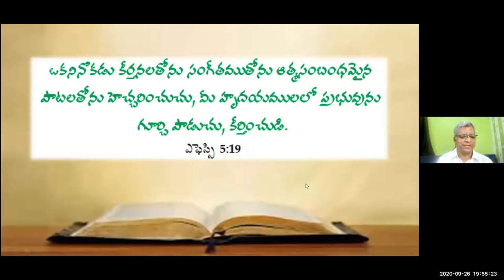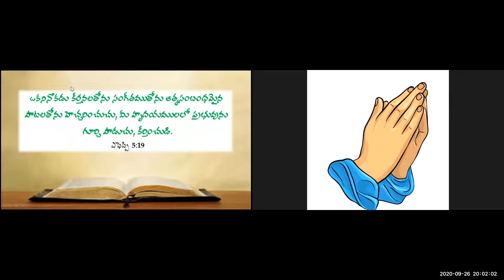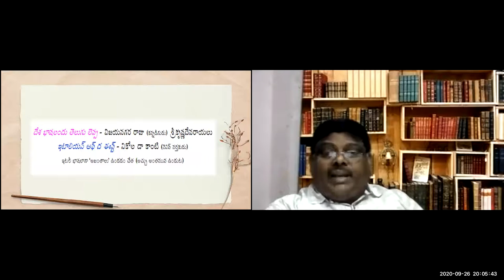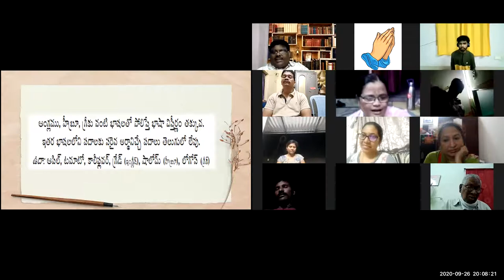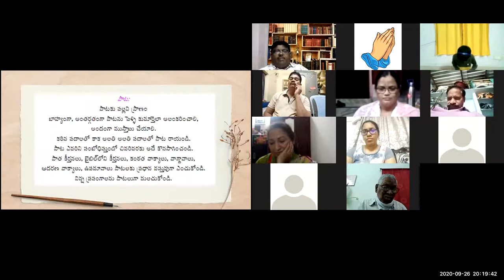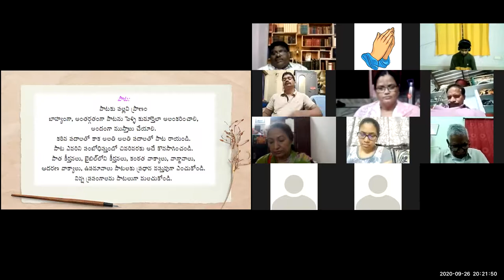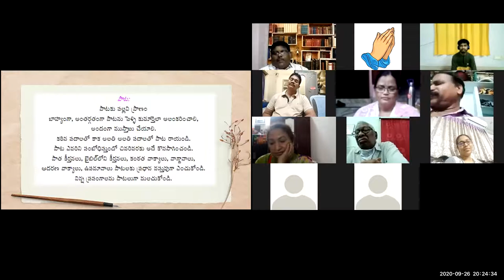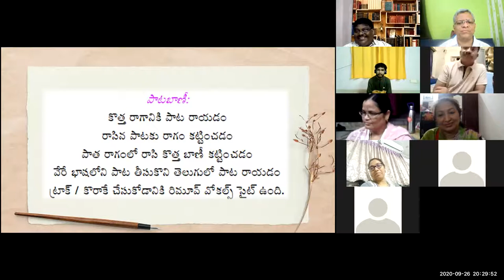#6 ~2ND PHASE ~ LYRIC WRITING WORKSHOP ~ 26~9~2020 ~ RAJESH TATAPUDI PPT ON TELUGU LANGUAGE